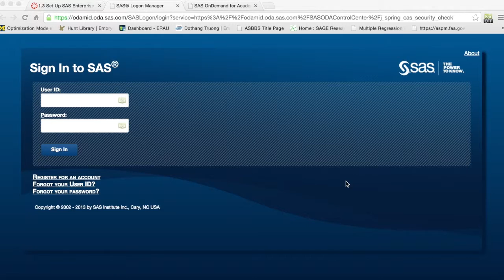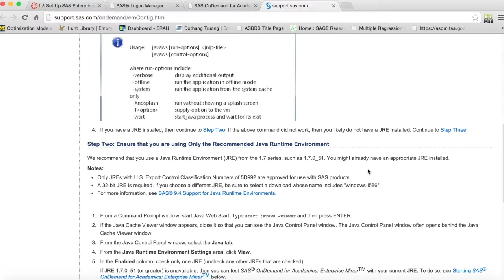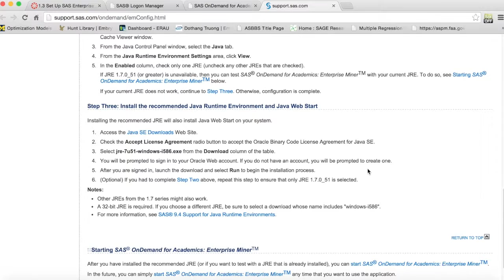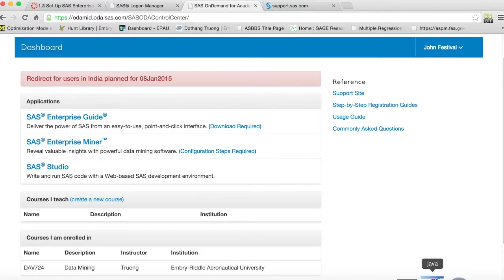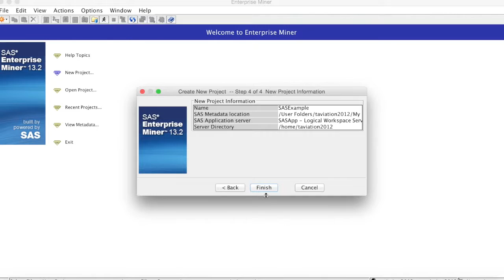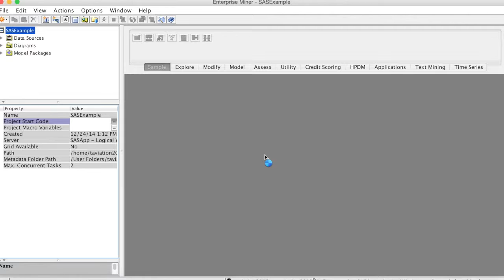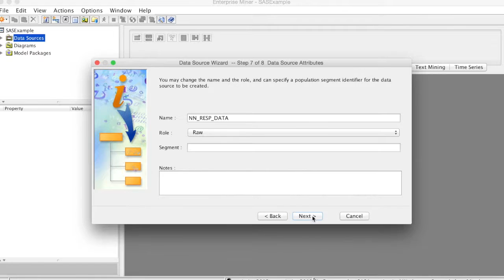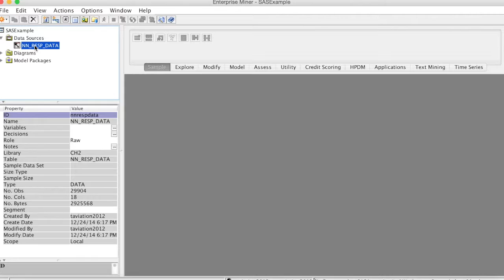SAS LogIn Access Shared Folder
How to log in and access the shared folder in SAS server?